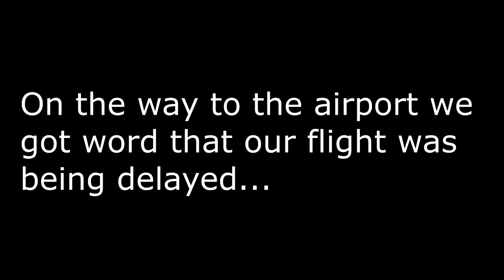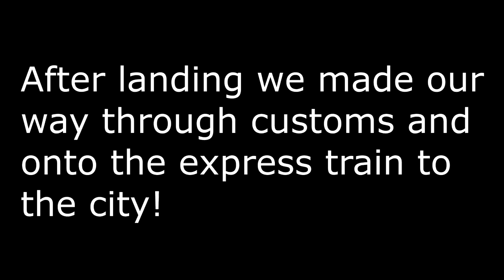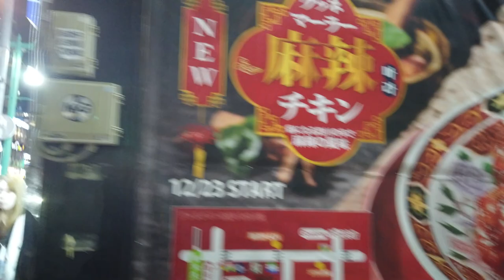Zach and Ryan in Tokyo - Part 1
In January of 2020, two blokes went to Tokyo to nerd out and get up to no good. This is Part 1 of their journey.

Starring:
Ryan Quinn
Zach Kester